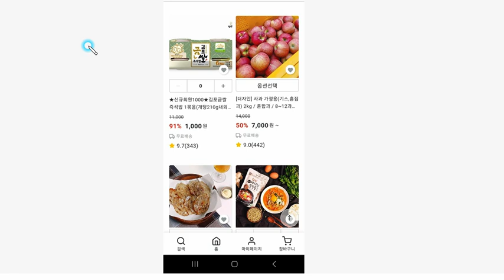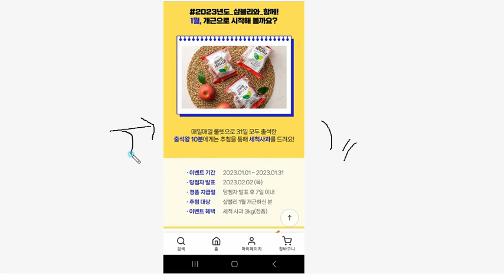빨조아이벤트 A/S 샵블리 100원상품 재입고.. 김 갓김치 햇반 등... 다시 품절되기전에 얼른얼른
카톡가입가능..추천코드  CM18EA6

에누리 신규가입이벤트   ( 에누리앱 - 상단e클럽혜택 - 중간쯤에 이벤트적립 메뉴 - 친구초대하고 CU금액권 메뉴에서 확인가능)
친구추천코드 redvest
에누리닷컴 가입 후 첫구매...(앱에서 가입 구매 이벤트신청 모두가  한핸드폰에서 이루어져야함)
친구추천코드 입력하고 - 1만원이상구매 - 이벤트신청
첫구매 쇼핑몰 대상있으니 주의

200 코인 전화인증후 사전예약신청만 하면 끝.. 3초

삼성페이 친구추천이벤트
추천 코드 TSZWYHZQ
이벤트링크 - 하단의 이벤트페이지에 들어가서 아래쪽에 추천코드를 입력해야합니다. 자동입력이 안됩니다.

댐댐 추천가입시 3천원 네이버페이
추천코드 MDX8ER
어플링크
1천원이상 충전해야 2천원 들어오는데.. 토스페이최초이용자는 1천원 추가 페이 받을 수 있습니다.